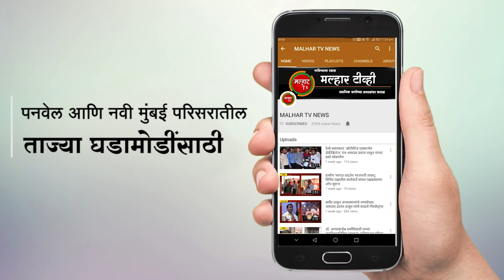malhartvnews नगरसेविका मोनिका महानवर यांच्यावतीने ६०० हून अधिक गरजूंना धान्याचे वाटप !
malhartvnews at panvel | आमदार प्रशांत ठाकूर यांच्या मार्गदर्शनाखाली नगरसेविका मोनिका महानवर यांच्यावतीने ६०० हून अधिक गरजूंना धान्याचे वाटप !